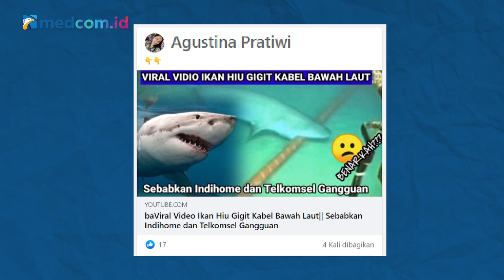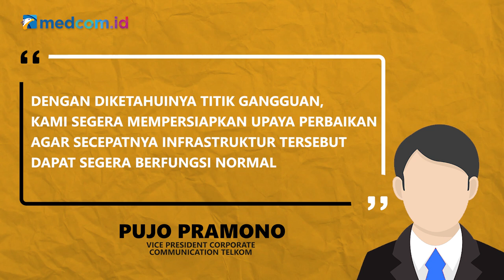[Ceki-ceki] Benarkah IndiHome Gangguan Internet Karena Kabel Digigit Hiu? Simak Faktanya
Beredar video yang diklaim memperlihatkan ikah hiu yang memakan kabel serat optik penyebab terjadinya gangguan pada layanan internet IndiHome dan Telkomsel.  Akun Facebook Agustina Pratiwi membagikan video tersebut pada 23 September 2021. Simak faktanya berikut ini!